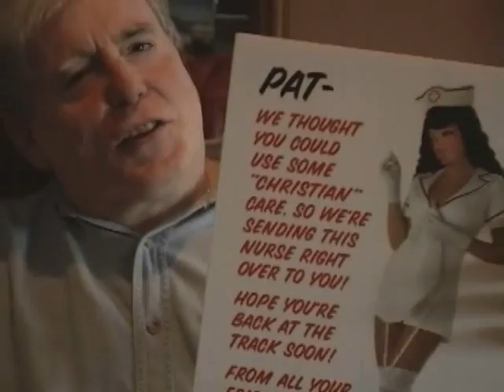VIDEO FEATURE: Pat Musi Discusses His Atlanta Crash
Pat Musi discusses his Friday the 13th crash in Commerce, Ga.

The Pro Modified veteran from Carteret, New Jersey, discusses his crash during the NHRA Summit Southern Nationals and even gives the Safety Safari credit for their professional response. Musi lays out his timetable for returning to competition. [Video by Jimmy Biggs, Positive Promotions].